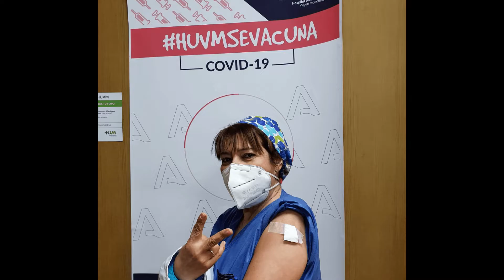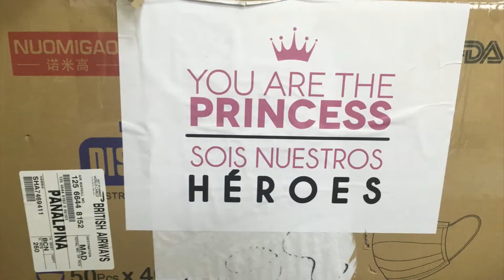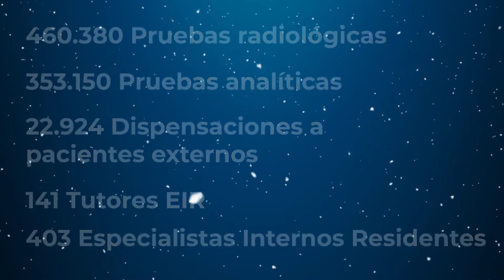HUVM - Resumen del año 2021 - Feliz y Próspero año nuevo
Título de la obra musical: Un Día Para Recordar